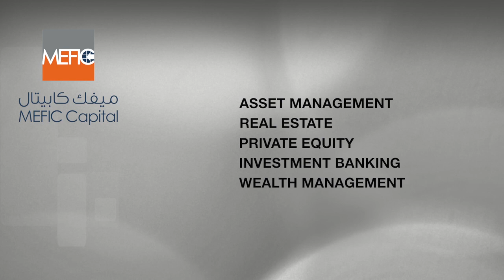Investing in the KSA with MEFIC Capital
Mr. Shahid Motan, Head of Asset Management at MEFIC Capital the current investment opportunities, new product offering and the companies’ strategy for continued growth. Mohammed Al Nahash, Head of Portfolio Management at MEFIC Capital shares with us the investment process at MEFIC Capital, the MEFIC Local Equity Fund and the strong performance of the MEFIC SAR Murabaha Fund.